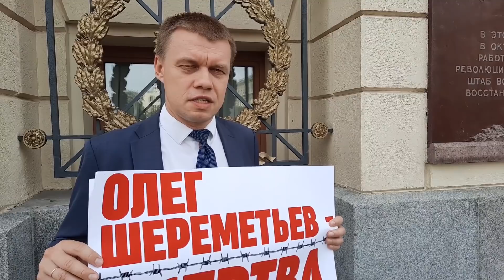По уголовному делу в Москве задержан депутат Олег Шереметьев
Депутат Ступин об уголовном деле по депутату МосГорДумы Олегу Шереметьеву.
Вместе мы остановим давление на оппозицию. Встаем в пикеты в защиту Олега Шереметьева!

✅ Мы можем изменить ситуацию в стране! Всё в наших силах и наших руках!
✅ Активной борьбой, публичными акциями и митингами мы можем донести до власти недовольство в отношении того, что творится в стране!